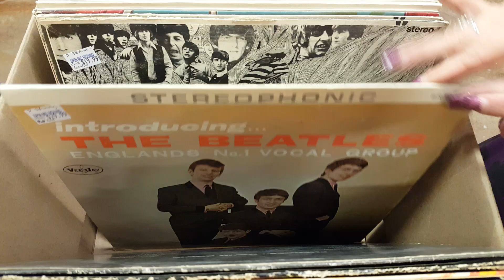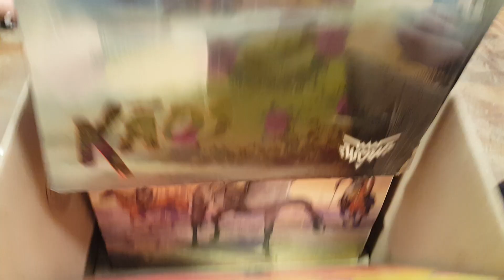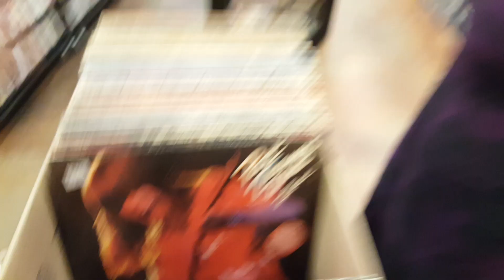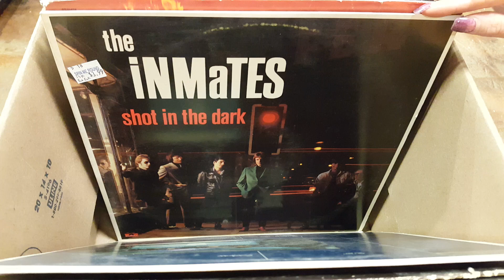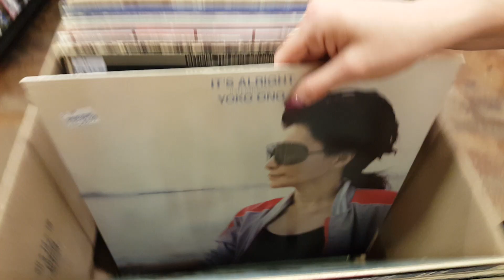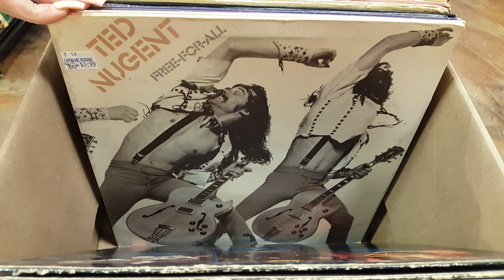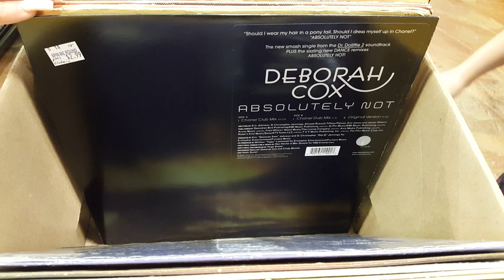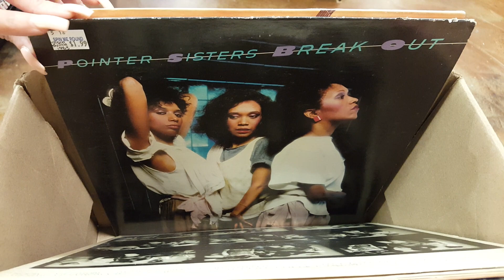It's LIVE - Vinyl Records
What's your FAVORITE record from this Box?

Seems like a bunch of these records were recorded LIVE!

1200 US Highway 22 East, Spc 627